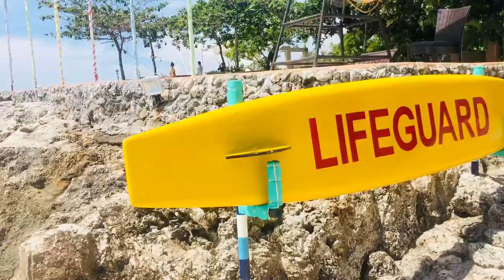Solea Resort in Mactan with my Grand Kids before leaving for the USA